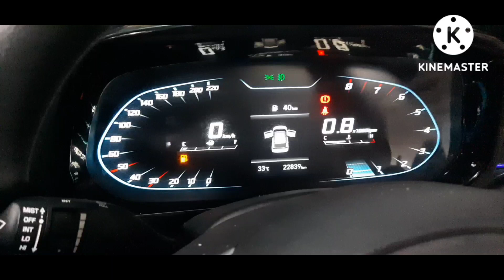Swift की जबरदस्त Modification|Swift Base To Top | I20 Gear Knob | Honda Amaze Modification 🔥😍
Swift की जबरदस्त Modification|Swift Base To Top | I20 Gear Knob | Honda Amaze Modification Plug And Play With 2yrs warranty,Genuine and Brand New, Original Maruti Products and honda products 🙏

Owner Name : Mr. Mohit Jain

Address- AM-192, Shaheed Udham Singh Marg, AM Block, Poorbi Shalimar Bagh, Delhi-110088

(Please call us before you come)

 We don't have any other branch